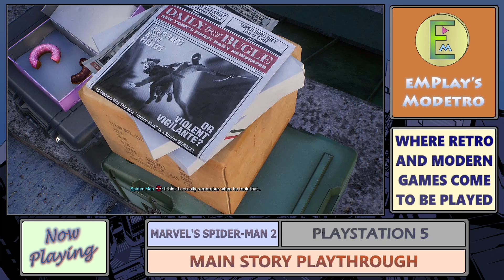Marvel's Spider-Man 2 - PS5 - #41 - Photo Help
In this 41st part of my playthrough of Marvel's Spider-Man 2, Peter helps out an aspiring young photographer.

The sequel to Insomniac's 2018 smash hit action adventure based on Marvel's web slinging superheroes.